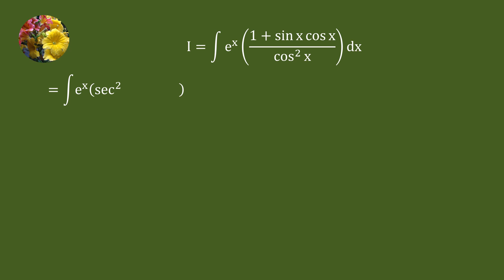Indefinite Integrals (Mis-537)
Evaluate
Integral e^x((1 + sin x cos x)/cos^2 x)dx